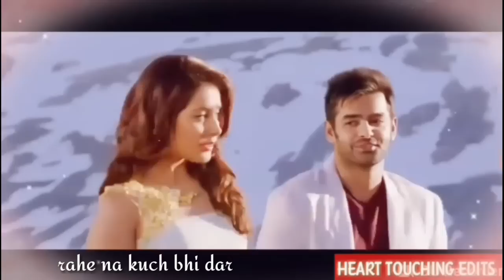❤❤New WhatsApp❤❤ status Ram pothineni lyrical love song